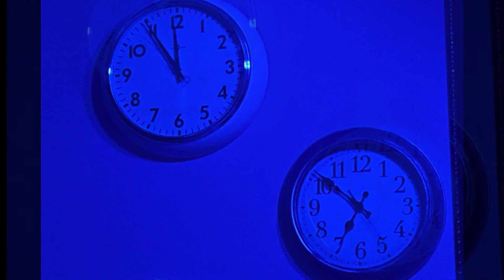ANI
11/12/2021 Stanley Drogowski original. I used various bells and whistles to a toy piano and a grand piano.